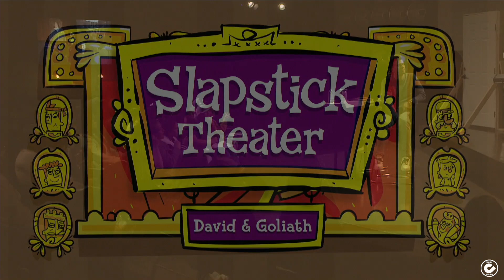Behind Closed Doors Part 2 JV - Pastors Greg & Charity Kalstrup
This message was recorded live at chooselife CHURCH in Hobbs, NM. For more information about Pastors Greg and Charity Kalstrup visit us